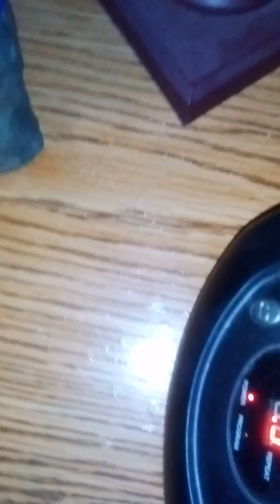Foe fifth blue ogs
Foe fifth blue og